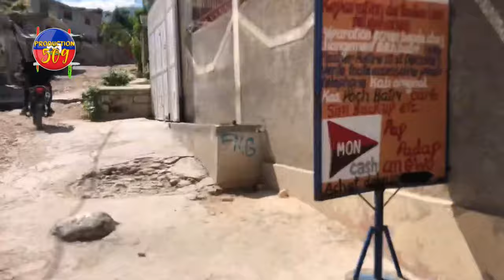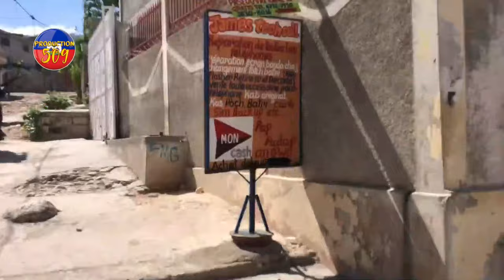GAD KIJAN B4NDI LATIBONIT GASPIYE YON DEMWAZèL PA GEN ESPWA ANKÒ MEZANMI POU SAM Wè B4NDI YO FE LA